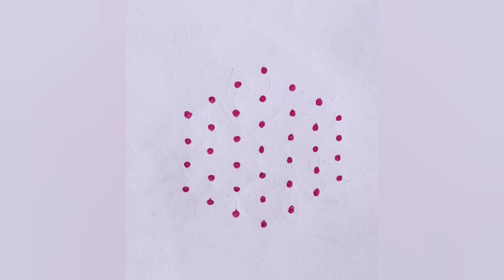simple kolam//easy kolam//small kolam//pookolam